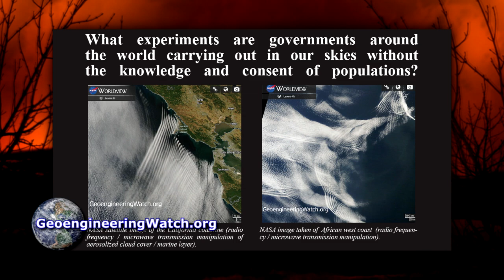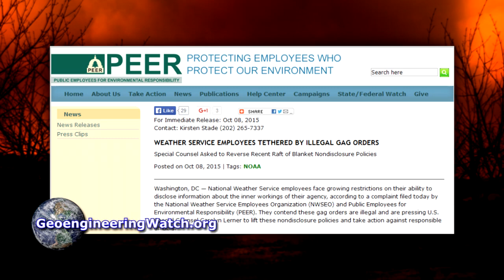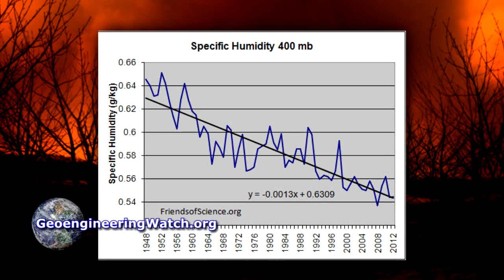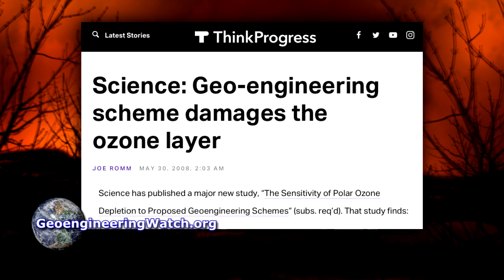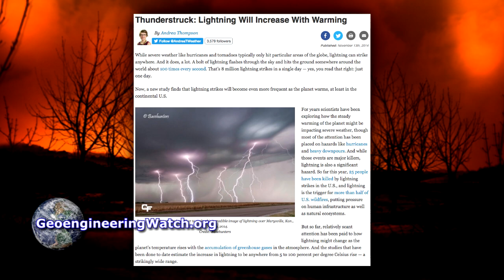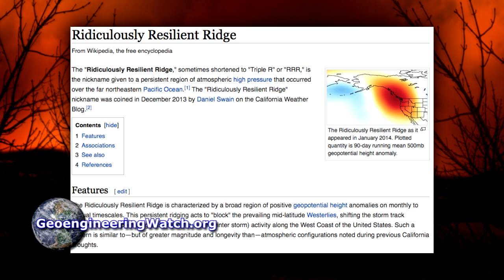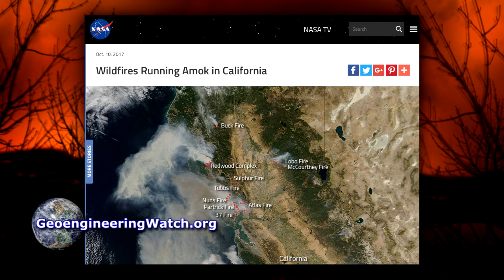Geoengineering Is Fueling Firestorm Catastrophes ( Dane Wigington GeoengineeringWatch.org )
TO READ OR POST COMMENTS ON THIS VIDEO, PLEASE GO DIRECTLY TO THE ARTICLE

All official sources are blaming the increasingly extreme and deadly wildfire behavior on global warming alone, but is that the full truth? What are “official sources” not telling us about the increasingly destructive wildfires? Illegal global climate engineering / solar radiation management operations are a primary causal factor that is fueling catastrophic wildfires all over the globe. Climate engineering is completely disrupting the hydrological cycle, triggering more dry lightning, destroying the ozone layer, contaminating soils (which is killing trees), and covering everything at ground level with an incendiary dust (due to the fallout from atmosphere spraying programs). This 10 minute video elaborates on the direct effect geoengineering operations are having on forest fires, their behavior and their frequency.
The climate engineering atrocities are a primary factor in the equation of exponentially increasing forest fires and fire intensity.
Anomalous and extreme wind patterns over the core wildfire region have been a major contributing factor in the unfolding firestorm cataclysm. All official sources continue to ignore and omit any discussion of the ongoing illegal climate engineering operations.
All of us must work together in the effort to fully expose and halt the ongoing climate engineering / weather warfare assault. How? By circulating credible data from a credible source. Make your voice heard in this all important battle.
Dane Wigington